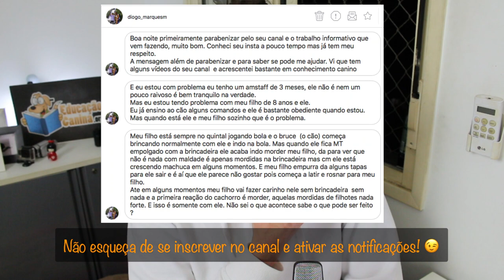Cachorro que não obedece a criança da casa: como resolver?